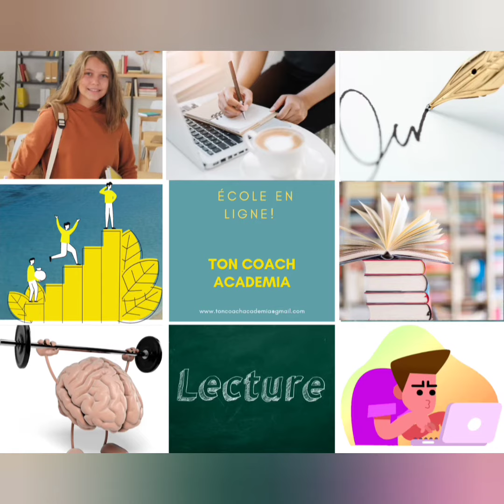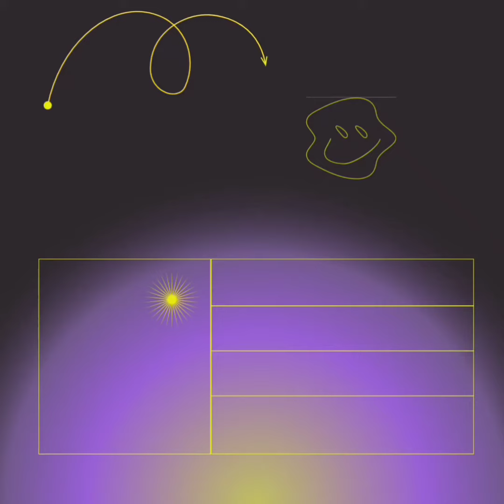Dictée audio (2) 5ème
Dictée audio (2) Niveau 5ème proposée par Ton Coach Academia.

@ Bientôt !